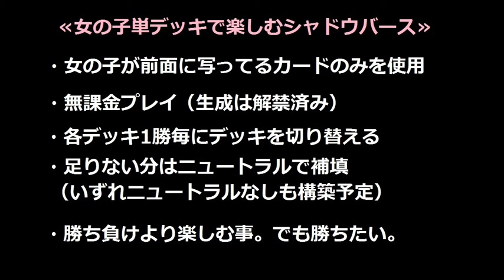【女の子単ニュートラル】≪ニュートラレス≫で楽しむ【シャドウバース】 VS ロイヤル/エルフ 【Shadowverse】実況Part72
生成しても鬼門やわ(´ω｀)